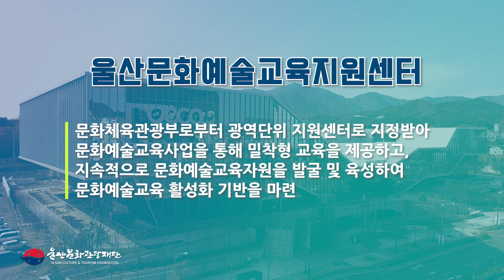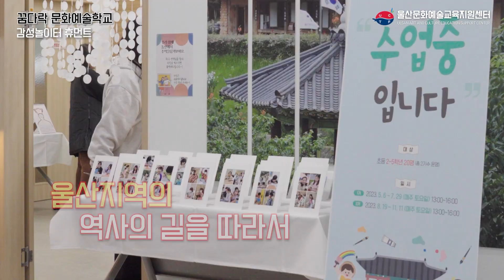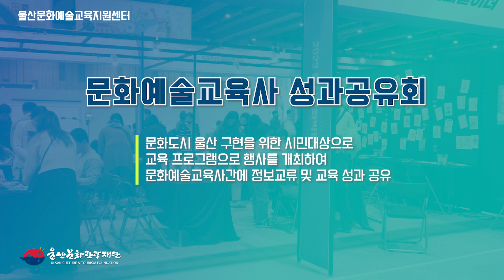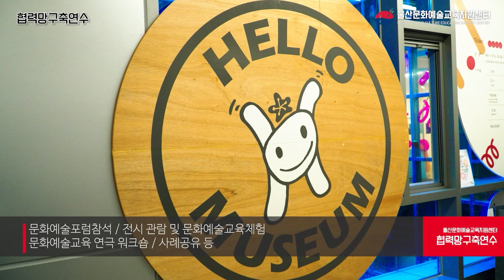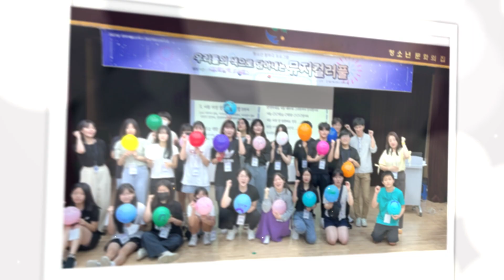울산문화예술교육지원센터를 소개합니다.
문화예술교육 인적·물적 인프라를 구축하여 문화예술교육에 대한 인식을 제고하고 다양한 네트워크 사업을 진행하고 있는 울산문화예술교육지원센터를 소개합니다~!